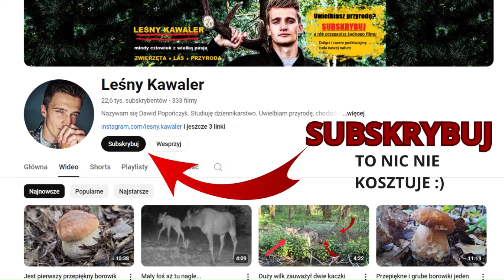Duży wilk obserwuje bobra przy drzewie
Zobacz jak bóbr ścina drzewo a po cichu obserwuje go duży wilk!
Jeżeli chcesz wesprzeć moją działalność, możesz to zrobić tutaj:
lub WSPIERAJĄC mój kanał. Każda złotówka przeznaczana jest na sprzęt, którym nagrywam mieszkańców lasu.